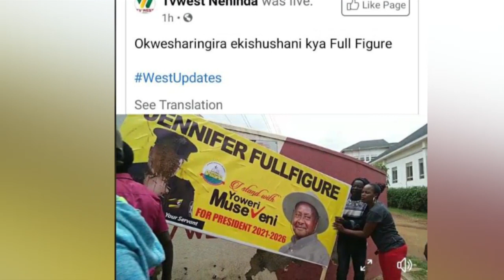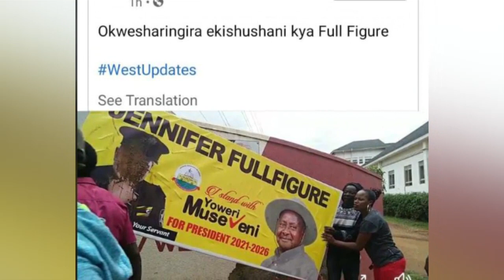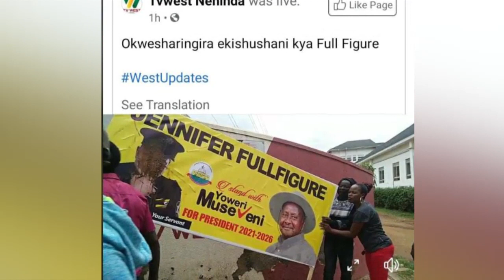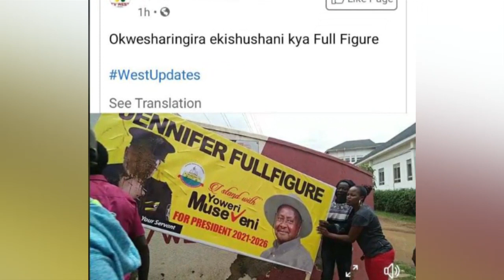OLUGAMBO. Fulfiger ebipande bye byatimbye e'Mbarara babikudemu amaaso ekya M7 nebakileka.